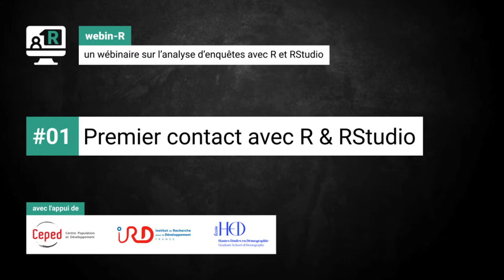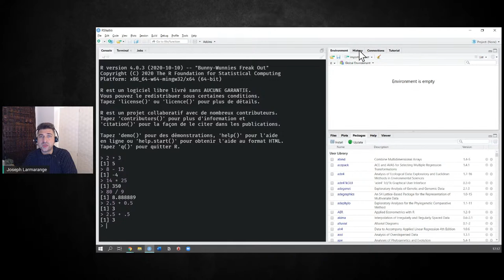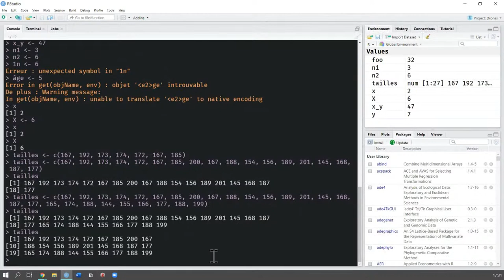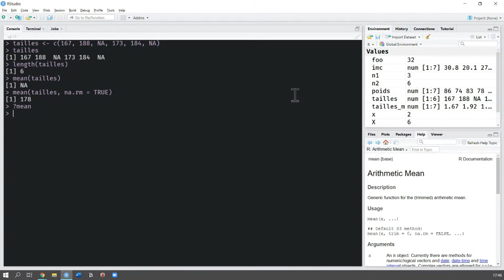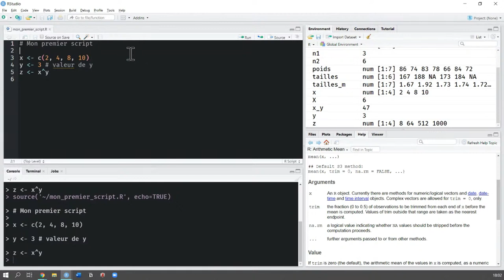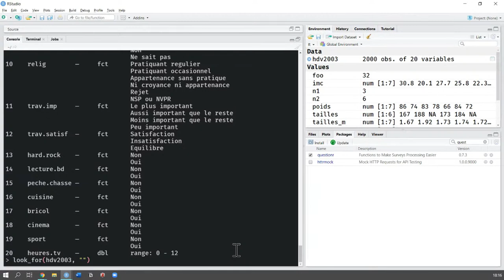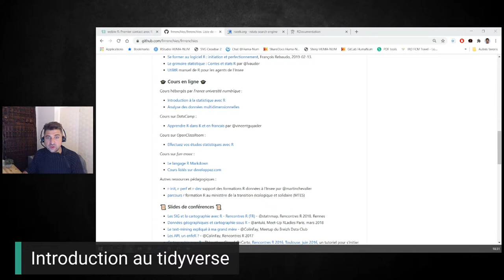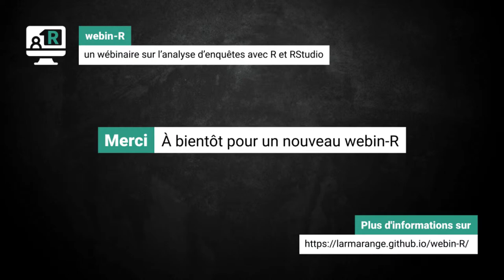webin-R #01 : premier contact avec R & RStudio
0:00 Introduction
4:44 Présentation de R & RStudio
8:15 Installation de R & RStudio
12:29 Premier contact avec la console
41:46 Les fonctions
56:44 Regrouper ses commandes dans un script
1:05:15 Installer / Charger un package
1:12:13 Visualiser un tableau de données
1:20:47 Où trouver de l'aide
1:30:00 Introduction au tidyverse
1:35:10 Importer un fichier texte
1:42:15 Conclusion